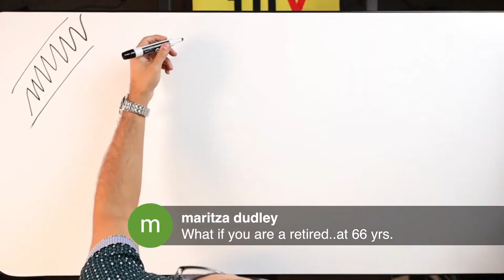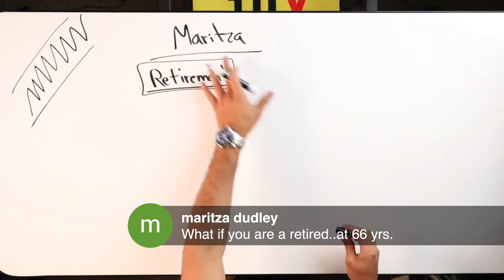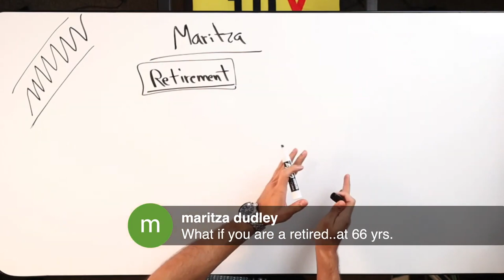My Thoughts on Retirement and Finances